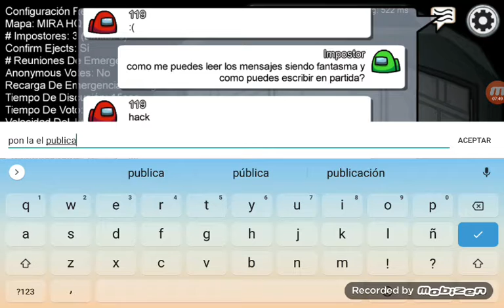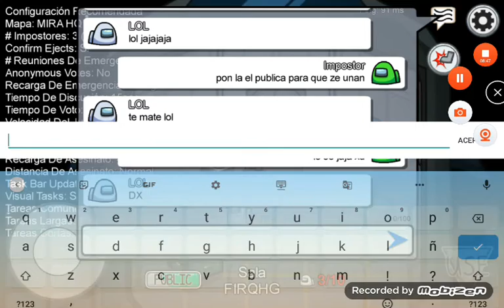No Juegues Among Us con este jugador sea hacker o no porfavor no lo hagas información en descripción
Salte de la partida si encuentras a 119 con el color rojo un cuchillo en la cabeza sea falso o hacker salte rápido o arruinará tu partida cuando a alguien o a ti les toque ser impostor el hara los sabotages pero mas dificiles de resolver aqui te dejo una lista porque debes evitar jugar con el

1- arruinara tu partida siendo impostor
2- hara sabotages siendo impostor o no
3- leerá tus mensajes siendo fantasma
4- no reportará cuerpos
5- no descubríra al Impostor
6- no hara tareas mas que solo hara sabotages
7- votara skip no votara a nadie mas
8- siempre quiere jugar a las escondidas y no quiere descubrir al impostor
9- el sabra quien es el impostor pero no te echara
10- solo quiere que en su sala haiga 4 jugadores y la pone en privado

bueno gracias por ver este video denle like porfavor mis ojos estan cansados de escribir esto 😔 pero lo escribo para que no arruine su partida como me la arruino a mi bueno bye